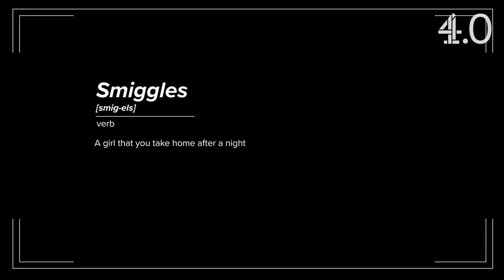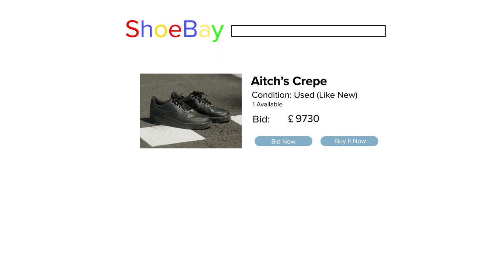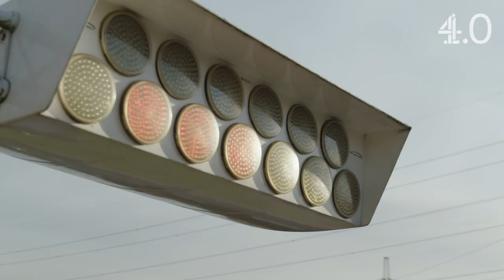Mist Vs Aitch: WHO'S THE FASTEST RAPPER? | MIST'DRIVEN | 4.0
@MistUK x Channel 4.0 presents MIST'DRIVEN, the show where Birmingham’s biggest rapper goes head-to-head in a high stakes race under the keen eye of Channel 4 F1 commentator Alex Jacques.

IN THIS EPISODE: @Aitch joins Mist to talk music, fame and ‘smiggles’ - but will Brum beat Manny to P1 or will Mist have to face a forfeit that could ruin his rep as a die hard Man United fan?

Production:
🎥 Crash Productions

From Chunkz and Nella Rose to Dreya Mac and Harry Pinero, Channel 4.0 is your destination for the freshest content from the UK's biggest creators.

Like, comment and SUBSCRIBE to be notified of new episodes of Secret Sauce, MIST'DRIVEN, Nella Rose’s Flight Mode, Bling Kings, Swiped, Garms Dealer, Don’t P*** Yourself, It’s Alright To Be White, Box Fresh, The Dating Pool and more: